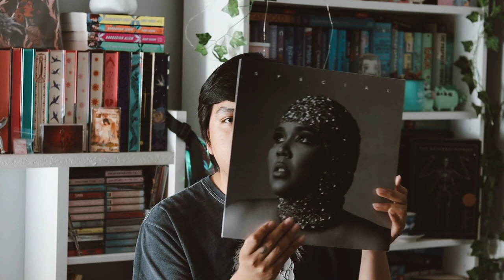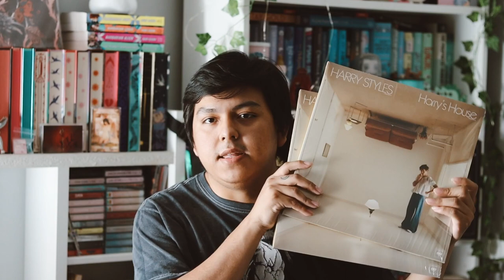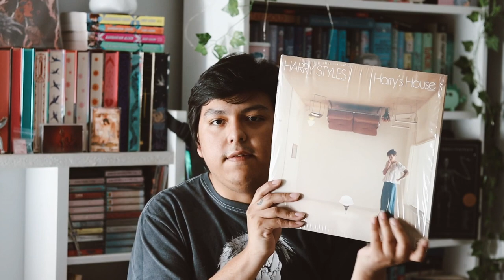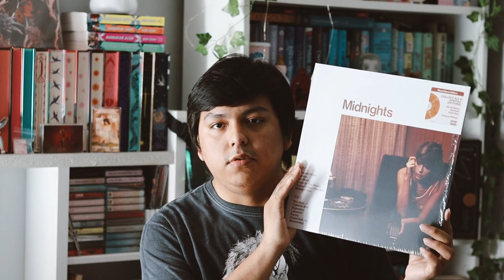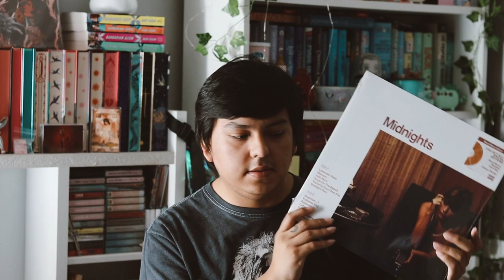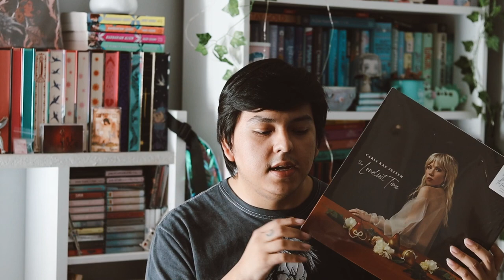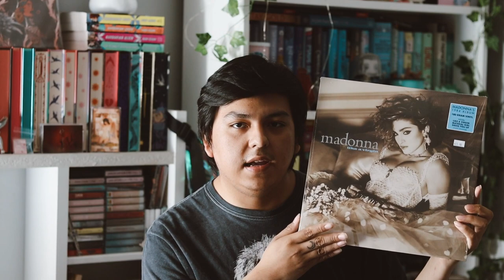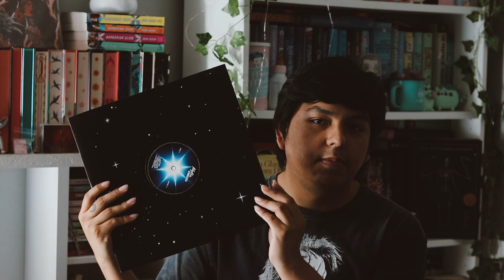vinyl record haul ʚ♡ɞ december 2022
here's what i've picked up on vinyl record over the past two months.